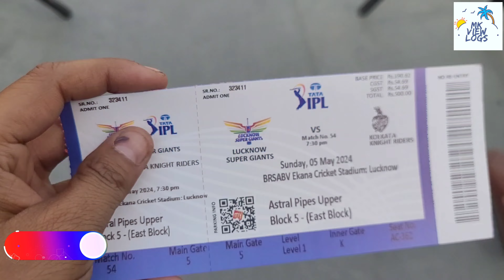Lucnow Local Tour Mini Vlog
Lucknow City  mini vlog  old lucknow

Lucknow cityold view of lucknowlucknow metrolucknow city in british timesin lucknow metroRumi darwaza lucknowbest tourist place in indiaroomi gatelucknow city 4k videolucknow best places to visitHazrat ganjhazratganjhazratganj lucknow marketRumi gatelive video todaylucknow famous placeslucknow vlogs